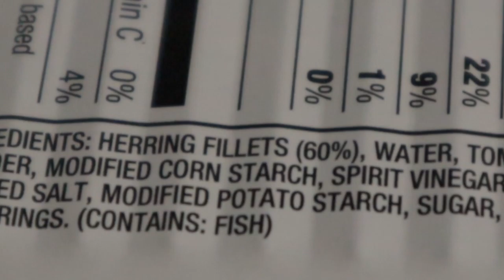Polar Herring Fillets Review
Hot tomato sauce AND mustard

Polar herring fillets, hot tomato sauce and mustard